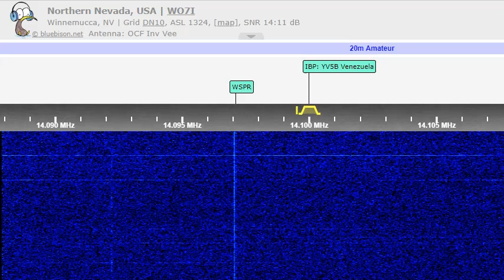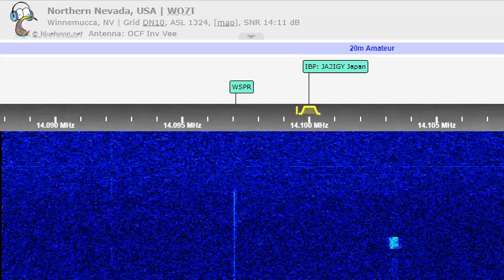14100 KHz CW Beacon from KH6RS in Hawaii, received at WO7I in Winnemucca, Nevada on 6-16-2023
Hawaii beacon starts at 1:52